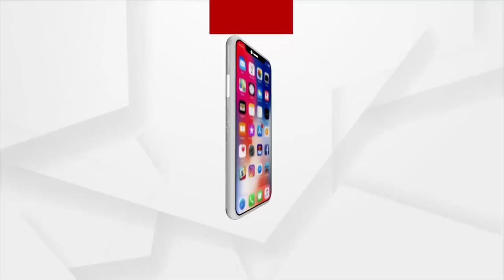ଭାଙ୍ଗିଲା ମାଷ୍ଟରକ୍ୟାଣ୍ଟିନରେ ଥିବା ଯୁଦ୍ଧଘୋଡା ସଂଲଗ୍ନ ନର୍ତ୍ତକୀ ମୂର୍ତ୍ତି | Argus News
ଭାଙ୍ଗିଲା ମାଷ୍ଟରକ୍ୟାଣ୍ଟିନରେ ଥିବା ଯୁଦ୍ଧଘୋଡା ସଂଲଗ୍ନ ନର୍ତ୍ତକୀ ମୂର୍ତ୍ତି । ମାଷ୍ଟରକ୍ୟାଣ୍ଟିନ ସୌନ୍ଦର୍ଯ୍ୟକରଣ କାମ ସମୟରେ ମୂର୍ତ୍ତି ସ୍ଥାନାନ୍ତର ବେଳେ ଭାଙ୍ଗିଲା ମୂର୍ତ୍ତି । ମୂର୍ତ୍ତିକୁ ଅଠା ଲଗାଇ ଯୋଡ଼ାଯାଇଛି ।